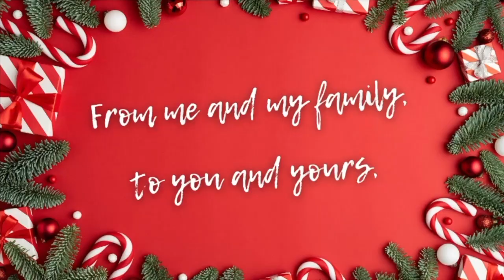Merry Christmas, All! 🎄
Congresswoman Frederica S. Wilson wishes you a very Merry Christmas and a happy Holiday Season!